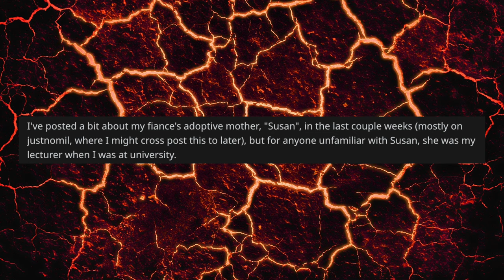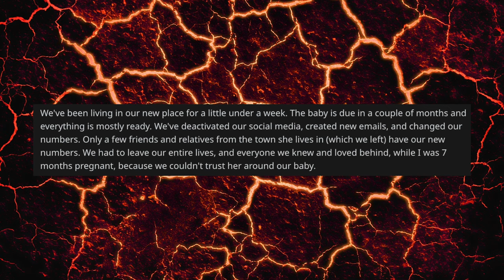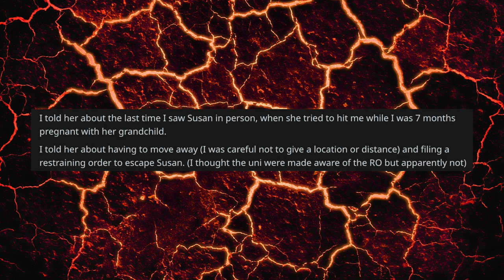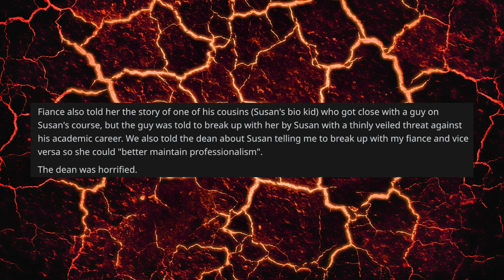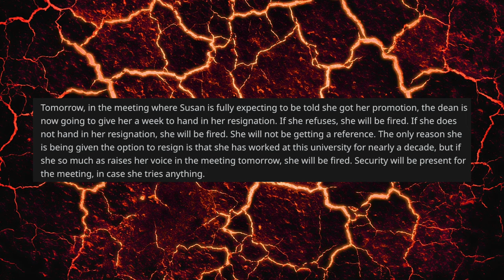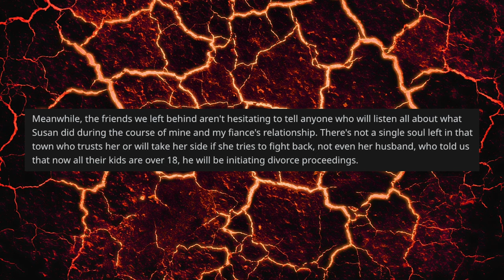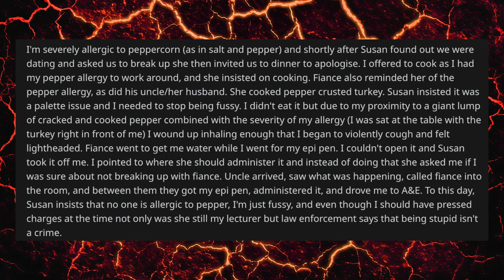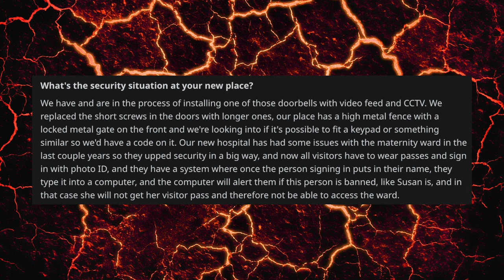r/ProRevenge - Getting Revenge On My Crazy Lecturer!! (Epic Revenge Story)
What would you do if your lecturer became your mother in law (MIL) and also hated you with a burning passion? Well find out by watching today's video that shows us a couple that ruin an evil and controlling parent's career.

All stories are narrations of posts found on reddit.com and are in no way associated with either me or the channel. While fair use regarding content on Reddit can be somewhat vague the publisher of the story holds all rights to it, so please contact me if you believe one of your stories has been misused so that we can discuss the issue.